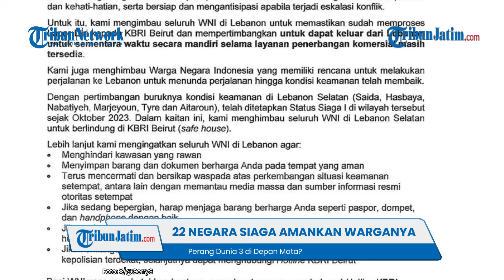PERANG DUNIA 3 DI DEPAN MATA? 22 Negara Minta Warganya Keluar dari Lebanon, Perang Besar akan Pecah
TRIBUNJATIM.COM -Konflik di Timur Tengah dimungkinkan akan pecah.

Puluhan negara termasuk Indonesia meminta warga negaranya untuk segera keluar dari Lebanon.

Dikutip dari Tribunnews.com, total negara yang meminta warganya untuk segera meninggalkan Lebanon ada 22 negara.

Mulai dari Indonesia, Australia, Amerika Serikat (AS), Arab Saudi, Inggris, Kanada, Jerman dan Swedia.

Kemudian ada Swiss, Meksiko, Siprus, Denmark, Belgia, Rusia, Spanyol, Belanda, Yordania, Irlandia, India dan Norwegia.

Kedutaan Besar RI di Beirut mengimbau WNI di Lebanon Selatan untuk keluar dari Lebanon selama penerbangan komersil masih ada.

KBRI juga meminta WNI yang ada di Lebanon selatan segera berlindung di KBRI Beirut.

Himbauan ini dikeluarkan lantaran kondisi keamanan di Lebanon Selatan siaga 1.

"Dengan pertimbangan buruknya kondisi keamanan di Lebanon Selatan (Saida, Hasbaya, Nabatiyeh, Marjeyoun, Tyre dan Aitaroun), telah ditetapkan Status Siaga I di wilayah tersebut sejak Oktober 2023. Dalam kaitan ini, kami mengimbau seluruh WNI di Lebanon Selatan untuk berlindung di KBRI Beirut (safe house)," tulis KBRI di Beirut dalam keterangannya, Kamis (1/8/2024).

Memanasnya Timur Tengah semakin meningkat setelah Israel diduga menjadi dalang pembunuhan pemimpun politik Hamas, Ismail Haniyeh.

Ia terbunuh di Iran pada Rabu (31/7/2024).

Iran diketahui sudah bersumpah untuk melakukan pembalasan 'keras' terhadap Israel.

Hizbullah yang berbasis di Lebanon dan didukung Iran dikhawatirkan memainkan peran besar dalam pembalasan semacam itu.

Hal itu diprediksi dapat memicu tanggapan serius Israel.